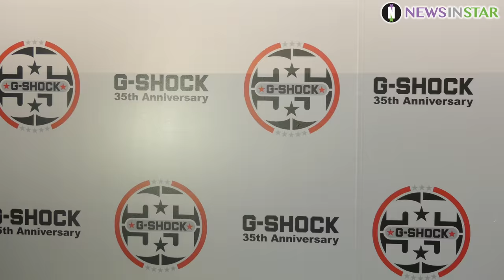181014 효린X도끼X넉살X이재윤X오디 '지샥(G-SHOCK)' 35주년 행사 포토월 직캠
10월 14일 오후 서울시 용산구 이태원 클럽 메이드에서 지샥(G-SHOCK) 브랜드 론칭 35주년을 기념하는 "SHOCK THE WORLD SEOUL" 행사를 진행했다. 이날 행사에는 넉살, 도끼, 효린, 이재윤 등이 참석했다.